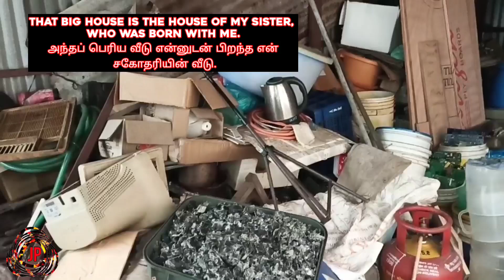Gold From TV Leds || Recovery And Refining TV Leds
Gold Received TV Leds Gold Refining TV Leds Gold Recovery LED

In this video, I show you how much gold and copper you can get using just the LED strips from a TV.This TV is an old model. Most of the TVs that are coming out now have silver and copper. Only a few TVs have silver.The LEDs you see in this video are only 50 rupees Indian Rupees I got 1150 rupees,